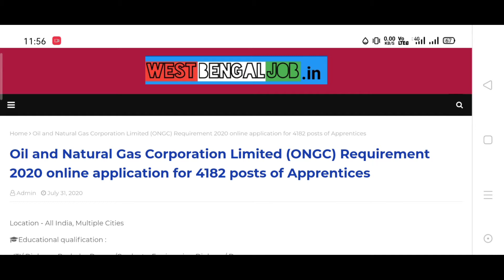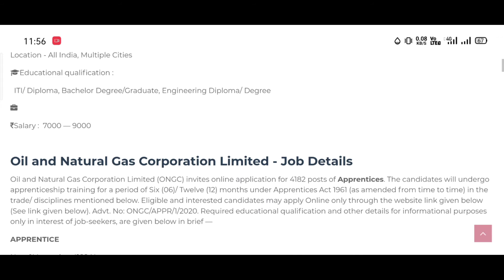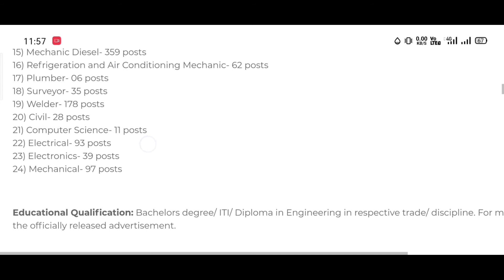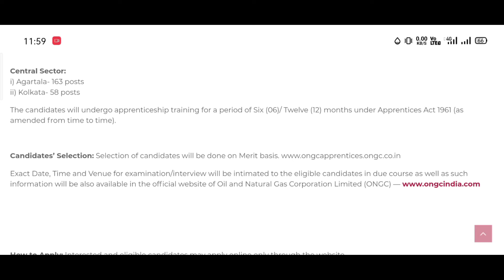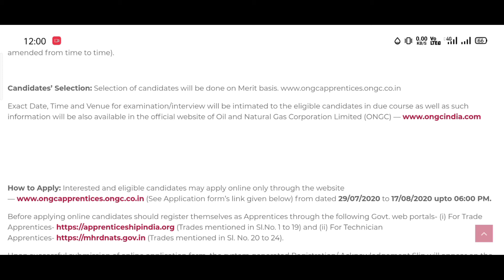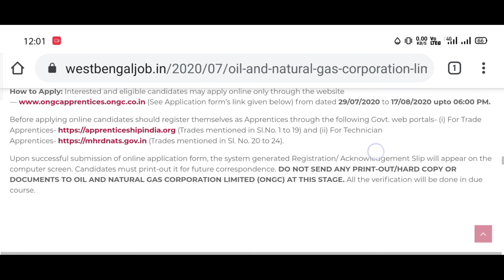ONGC Requirement 2020 4182 Apprentice Job , Apply online for ONGC 2020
How to Apply:
Interested and eligible candidates may apply online only through the

For Advt., See following PDF
 file —  SEE DETAILED ADVT.

ONGC Apprentice Recruitment 2020 | ONGC Accountant Manager Syllabus | Selection Process | Salary
ONGC Apprentice Online Form 2020 Kaise Bhare | How to Fill ONGC Recruitment Form 2020 - Step By Step
ONGC Apprentice Recruitment 2020 || ongc recruitment 2020 apprenticeship, ongc recruitment 2020

ONGC Recruitment 2020 | 4182 Post | Diploma ITI | ONGC Form Fillup

Oil and Natural Gas Corporation Limited Apprentice accountant Manager medical electrician fitter plumber ONGC iti भर्ती 2020 Secretarial Assistant, Computer Operator and Programming Assistant, Draughtsman, Electrician, Electronics Mechanic, Fitter, Instrument Mechanic, Information and Communication Technology System Maintenance, Laboratory Assistant (Chemical Plant), Library Assistant, Machinist, Mechanic (Motor Vehicle), Mechanical Diesel, Registration and Air Conditioning Mechanic, Plumber, Surveyor, Welder Post Bharti 2020, ONGC Apprentice Online Form 2020,ONGC Apprentice Recruitment 2020,ONGC Recruitment 2020,ONGC Recruitment 2020 For various posts of ONGC